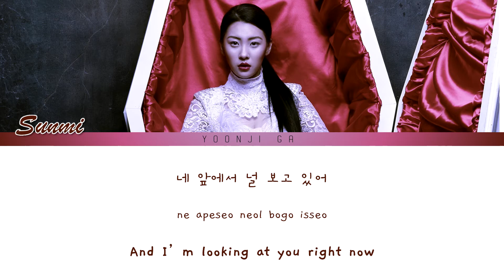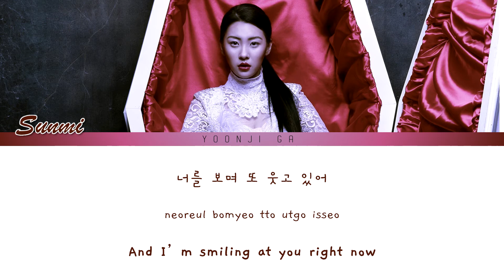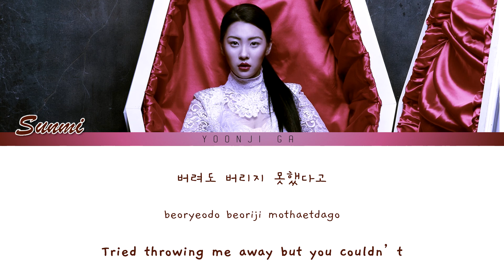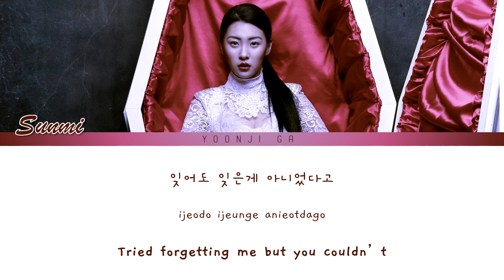Sunmi (선미) - Who Am I (내가 누구) ft. Wonder Girls' Yubin (유빈) Lyrics [Color Coded Han/Rom/Eng]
✨Artist: Sunmi (선미) ft. Wonder Girls' Yubin (유빈)
✨Song: Who Am I (내가 누구)
✨Album: Full Moon
✨Released: 17.02.14
✨Language: Korean

🌸Color Coding: yoonji ga
🌸Graphic Design: yoonji ga
🌸Photo: Full Moon concept photos

Sunmi
선미
who am i
날라리
Sunmi lyrics
sunmi color coded
sunmi who am i
sunmi who am i lyrics
sunmi who am i color coded
sunmi who am i translation
sunmi who am i english
sunmi who am i karaoke
sunmi songs
sunmi songs lyrics
sunmi who am i showcase
sunmi who am i mv
sunmi who am i choreography
sunmi who am i reaction
sunmi who am i teaser
sunmi who am i music video
who am i lyrics
who am i sunmi lyrics
who am i lyrics sunmi
선미 날라리
선미 날라리 mv
선미 날라리 lyrics
선미 내가 누구 가사
24시간이 모자라
24시간이 모자라 가사
선미 멈춰버린 시간
선미 가사
그게 너라면
멈춰버린 시간 가사
kpop
kpop lyrics
kpop songs
kpop songs lyrics
yubin
yubin wonder girls
wonder girls yubin
got7 jackson
yubin sunmi
wonder girls sunmi
wonder girls sunmi yubin